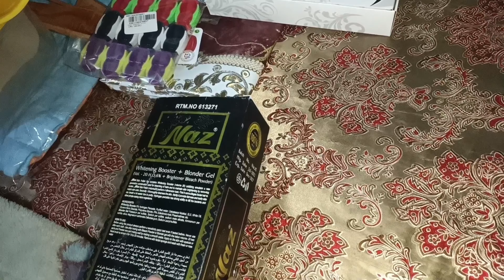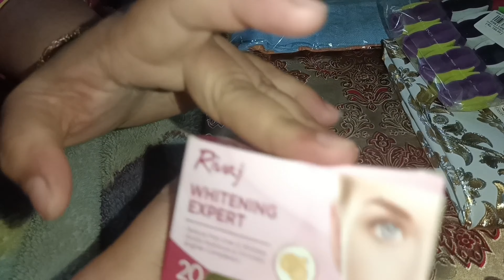Ramadan Mubarak 💯 Raheela official cook subscribe to my channel 💞